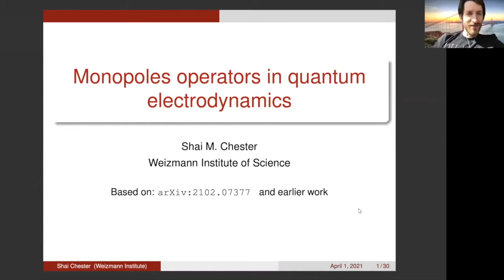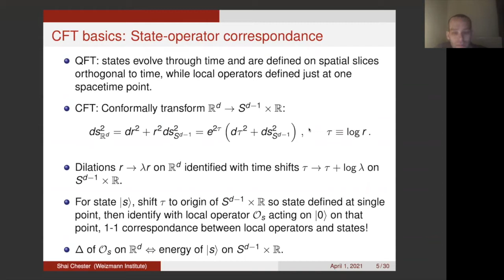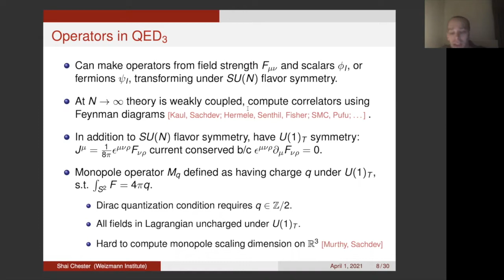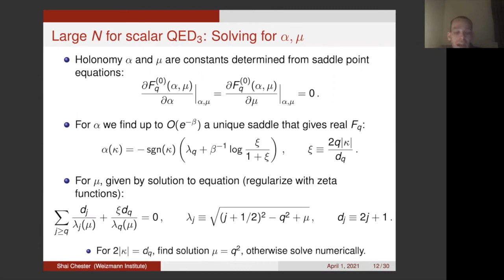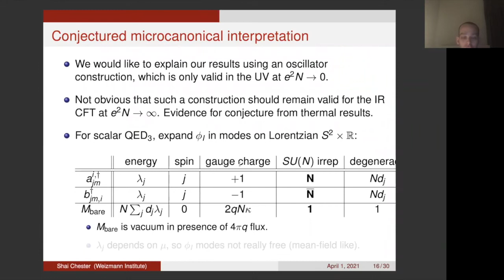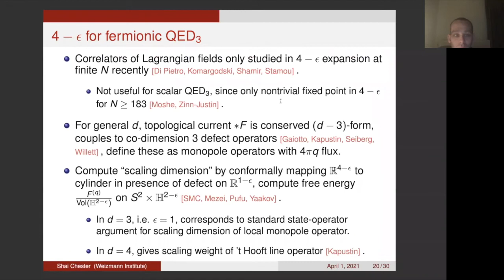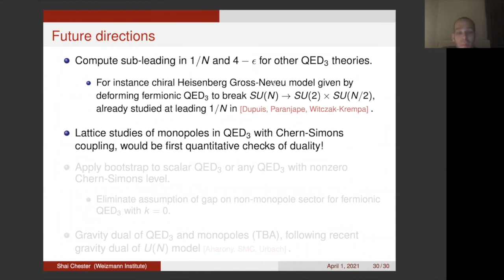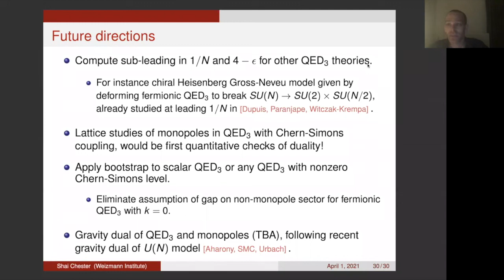Monopole operators in Quantum Electrodynamics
(27 avril 2021 / April 27, 2021) Seminar Physique Mathématique / Séminaire Physique

Shai Chester (Weizmann Institute for Science)

Abstract:
Quantum electrodynamics in 2+1 dimensions with N flavors of matter is at the forefront of theoretical physics, as it describes new exotic phases of matter that are currently being investigated experimentally, and also is at the center of a recently proposed "web of dualities" between 3d quantum field theories that challenges our very notion of QFT. The key players in both of these applications are monopole operators, which unlike most local operators cannot be described using fields from the Lagrangian. I will discuss recent results on the representation theory of monopole operators, and how their scaling dimensions can be computed perturbatively using the large N or 4-epsilon expansions, and non-perturbatively using lattice simulations or the conformal bootstrap.